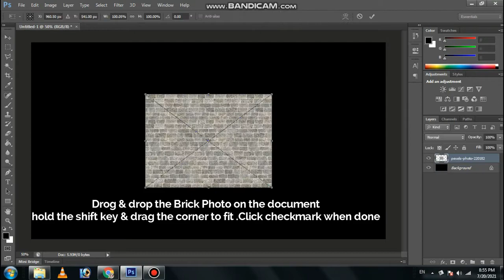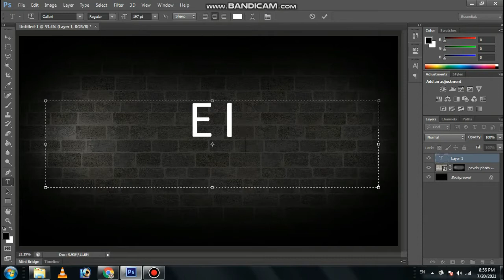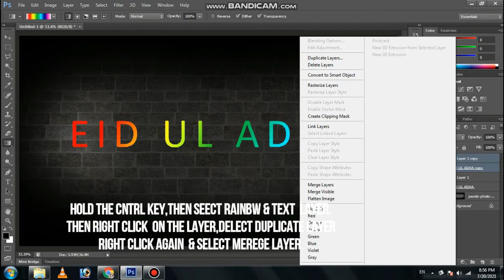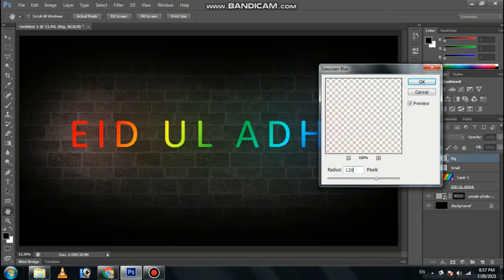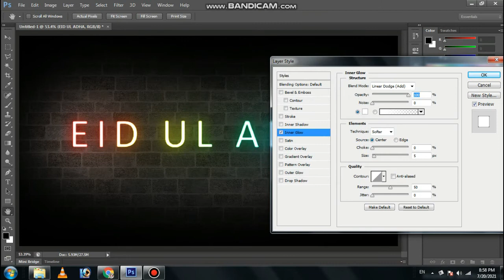Rainbow Neon Glow text effects - photoshop tutorial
How to Create Rainbow Neon Glow  text effects - photoshop tutorial